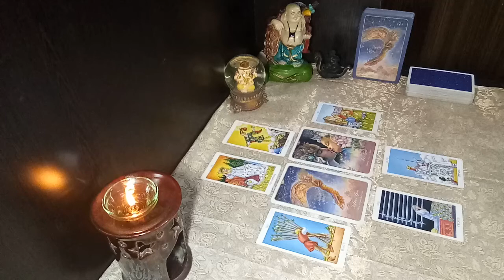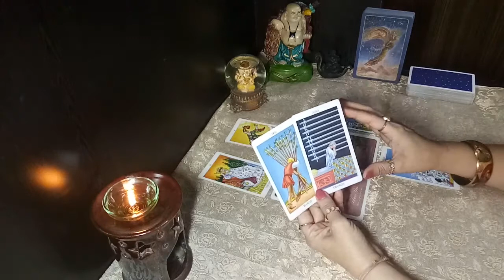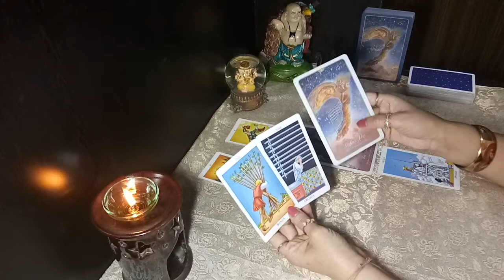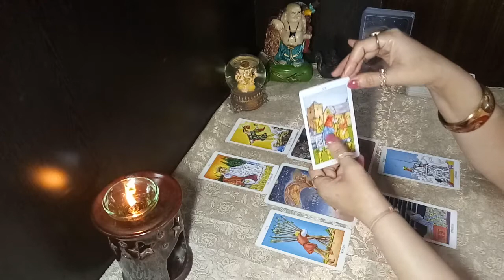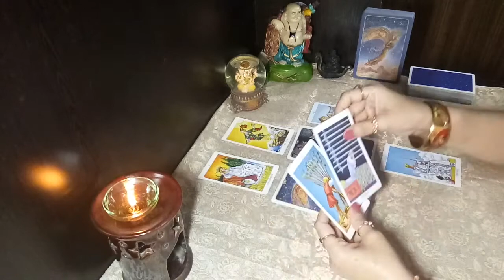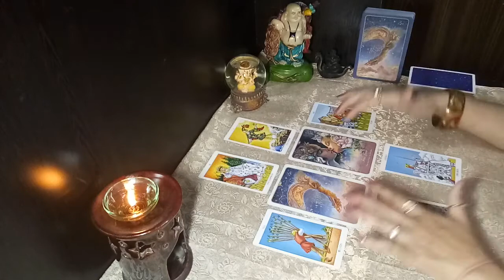WHISPERS OF LOVE GEMINI 2020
OR
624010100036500